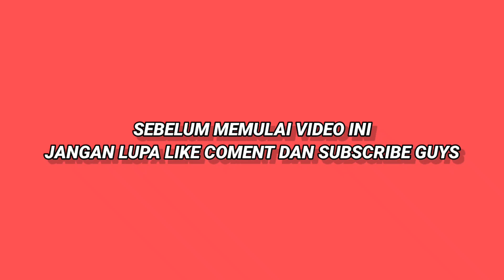PART 2 | PERJALANAN MENUJU TELAGA BIDADARI BATAM | BERSAMA ANAK-ANAK WRB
salam kami Anak-anak WAKATOBI RANTAU BATAM, mohon maaf bila ada kata-kata yang kurang menyenangkan,..🙏

-Anak alam